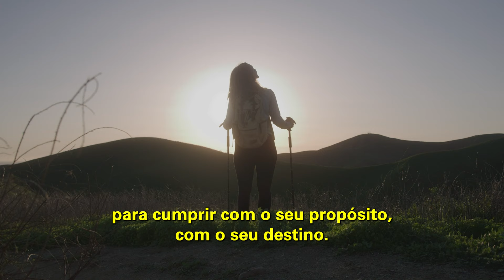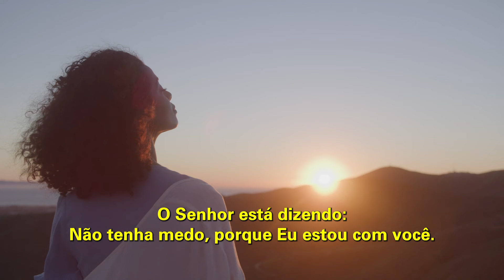Levante-se Motivacional |NÃO TENHA MEDO| Bispa Cléo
Trecho extraído de: Ocupe o seu lugar __ Mudança de Vida Hoje

✝️  Seja um semeador na obra de Deus!